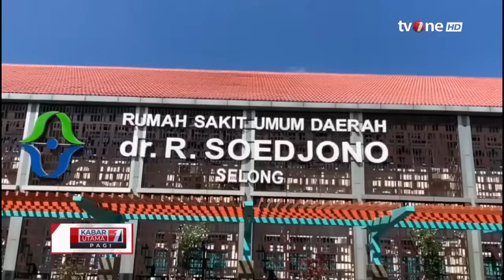Kondisi Kesehatan Semakin Menurun, Santriwati di Lombok Diduga Jadi Korban Penganiayaan | tvOne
Kabar Utama Pagi, - Kondisi Kesehatan Semakin Menurun, Santriwati di Lombok Diduga Jadi Korban Penganiayaan | tvOne

Seorang santriwati asal Provinsi NTT berinisial NI (13 tahun), kritis dan menjalani perawatan di rumah sakit akibat diduga mengalami perundungan rekannya. Korban saat ini dirawat intensif di ICU RSUD dr. Soedjono Selong, Lombok Timur.

Korban mengalami dugaan tindakan kekerasan oleh rekannya di sebuah pondok pesantren di Gunungsari, Lombok Barat. Mata dan hidung korban mengalami pembengkakan, begitu juga dengan kepala korban terdapat benjolan. Selain itu, ditemukan juga lebam pada areal mata sebelah kiri dan kepala kiri bagian atas. Pada luka lebam, ditemukan adanya pendarahan di bagian mata sebelah kiri dan kelopak mata bawah.

UTAMA01
TOM01